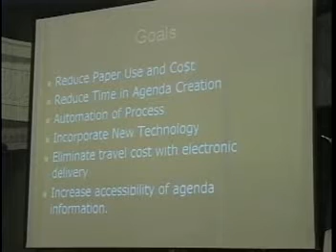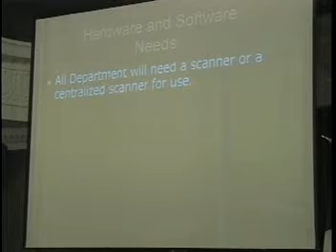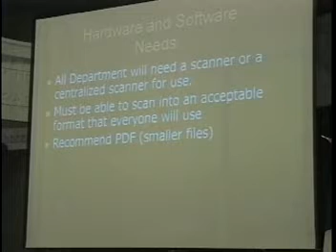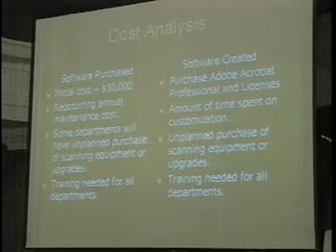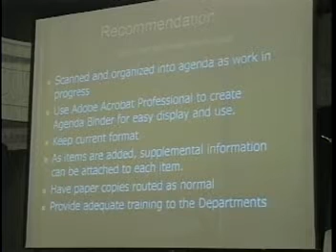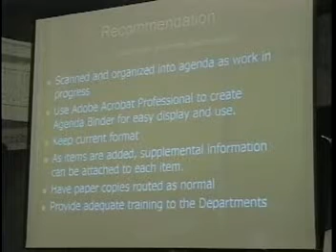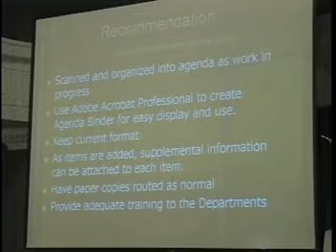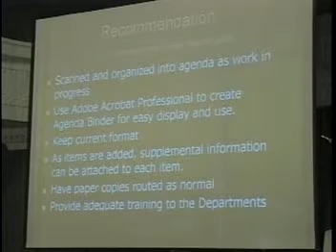2008.01.29 - Cameron County Commissioners' Court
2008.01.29 - Cameron County Commissioners' Court

Cameron County, Texas